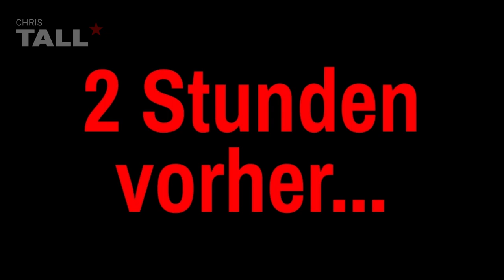Mike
Ein Zuschauer mit Tourette-Syndrom ist auf meiner Tour auf die Bühne gekommen. Mike. Ich habe euch den Abend mit den Highlights von Mike mal zusammengefasst. Er ist ein Vorbild! Es gibt viele Theorien über Inklusion und Gleichberechtigung. In der Praxis ist es dann aber doch geiler. Er war zunächst ein Zuschauer, wie jeder andere auch. Doch dann wurde Mike zum Star. Mir ist klar, dass die Aufmerksamkeitsspanne im Internet mittlerweile auf sieben-Sekunden-Videos gefallen ist. Wenn du jedoch ausnahmsweise 7:24 Minuten hast, schau es dir bitte an. Für mich war diese Show jetzt schon ein Highlight der Tour. Mike, du warst der Hammer! 🙏🏻